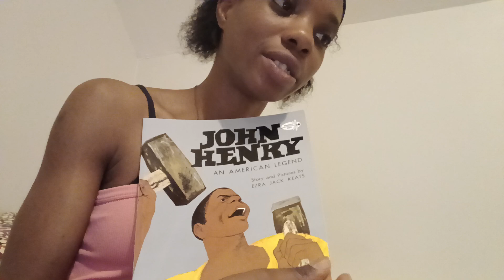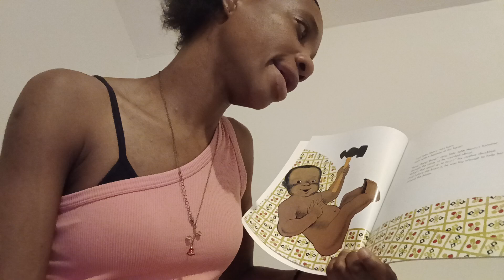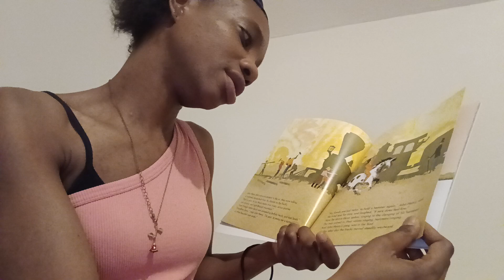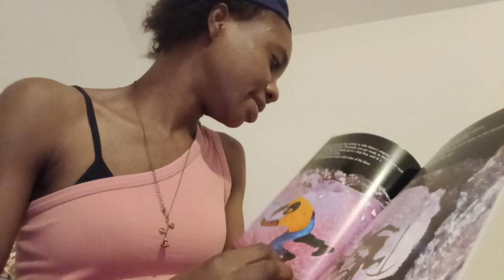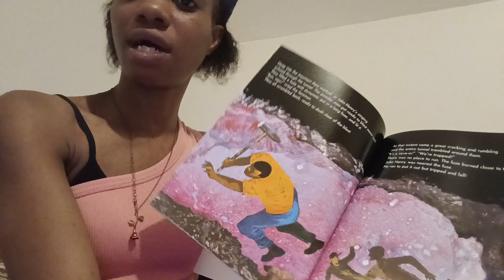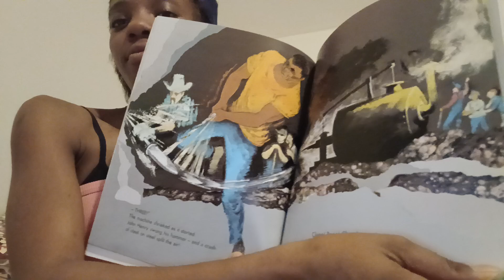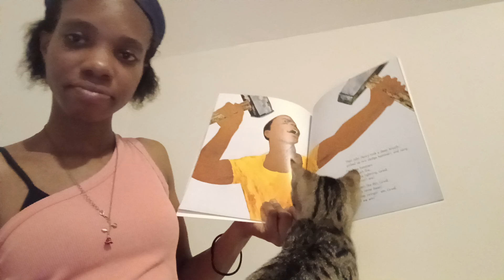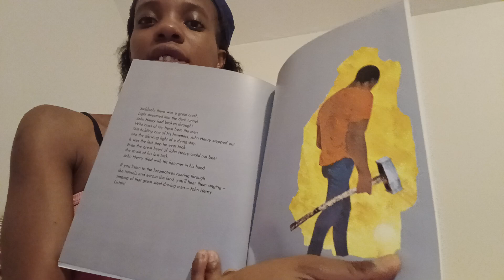back again with anoutha stori, I started lastnite, so I'm bout to post it....